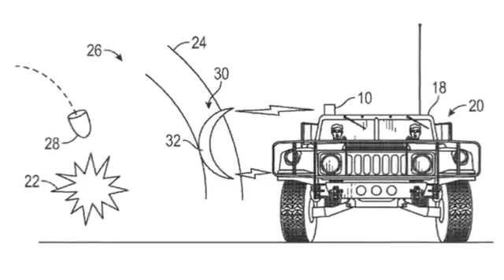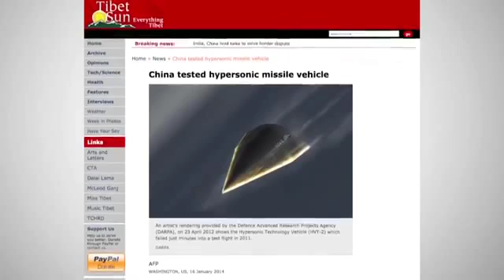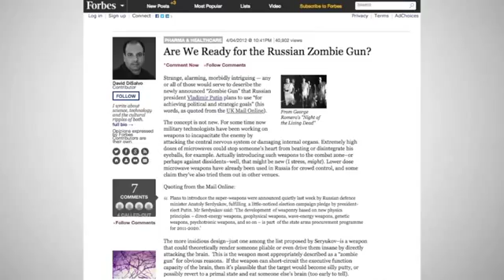10 Mind Blowing Futuristic Weapon Systems